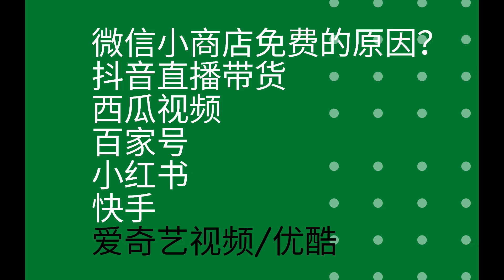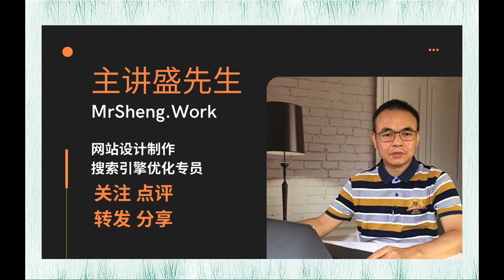什么是微信小商店？有必要免费开店吗？怎样实现微信公众号的销售转化？